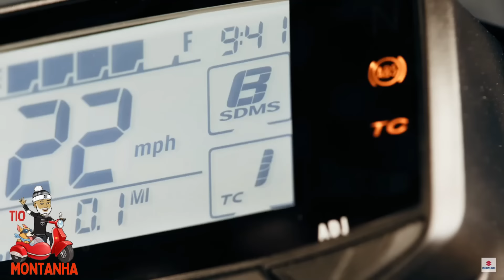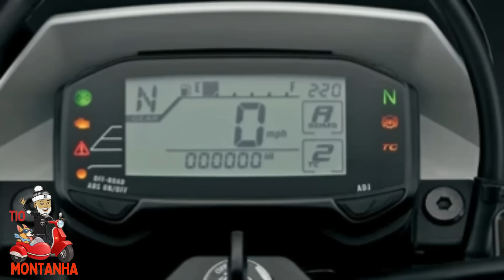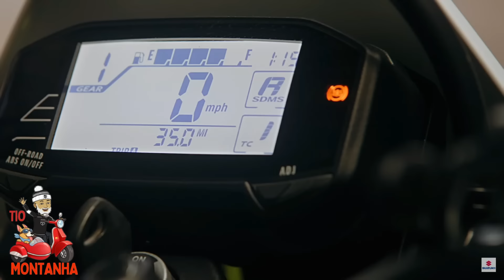A LENDA DO TRAIL VOLTA A VIDA 400CC BRUTA TOTAL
Esse é o link da Denuncia e do novo trabalho do tio Montanha
lançamentodemoto duasrodas A LENDA DO TRAIL VOLTA A VIDA 400CC BRUTA TOTAL